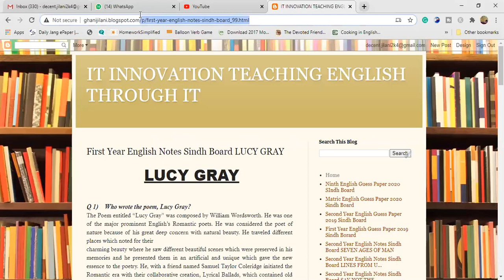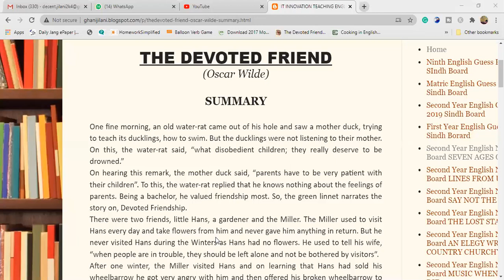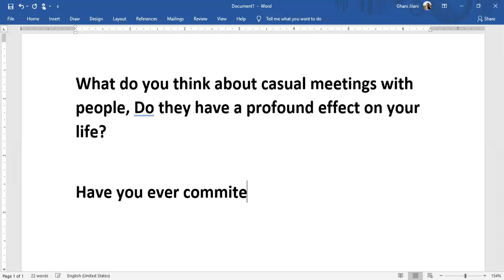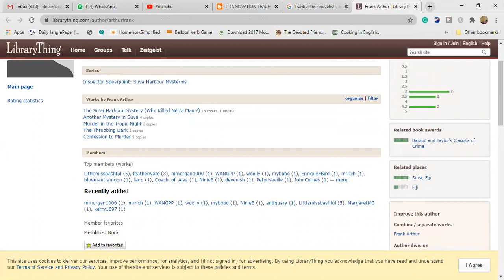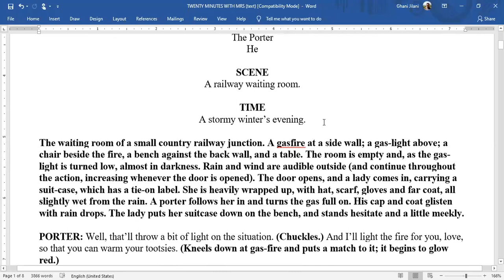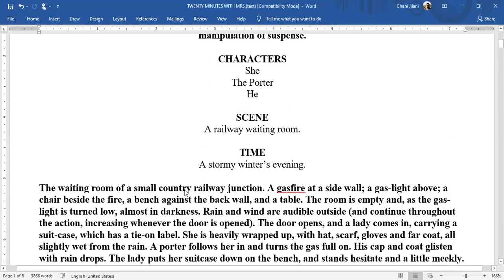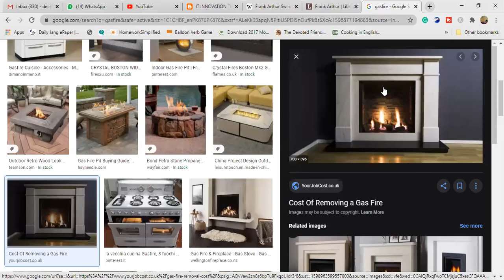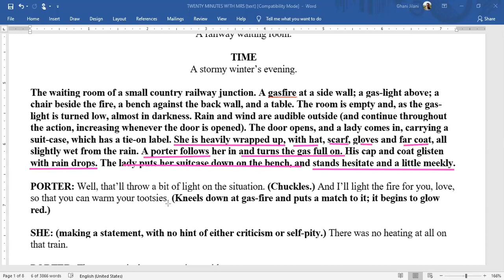The Devoted Friend | Oscar Wild Part 1